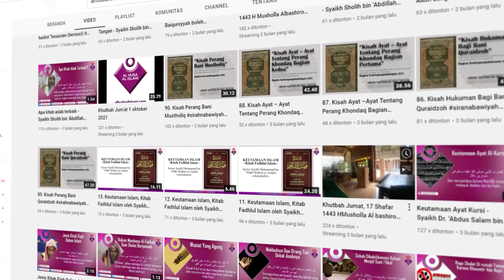Adab Masuk Rumah Orang Lain - Syaikh Sholih bin ‘Abdillah Hamad Al ‘Ushoimiy